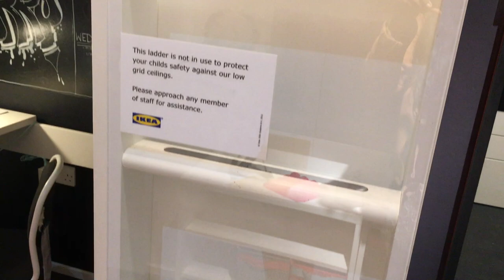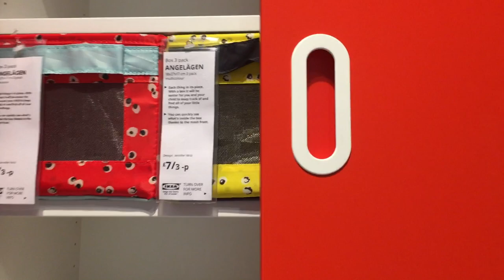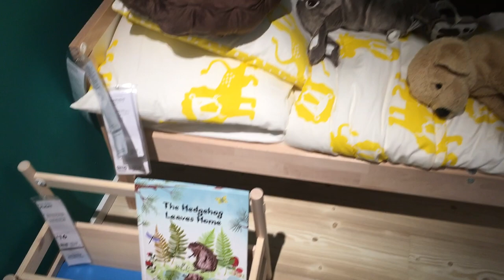Kids Room Decoration Ideas | Kids Room Storage Ideas | IKEA Kids Room Ideas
Hey guys in this video you can see how we can decorate kids room with perfect storage items, by seeing this video you will get an idea how we can decorate your kids room